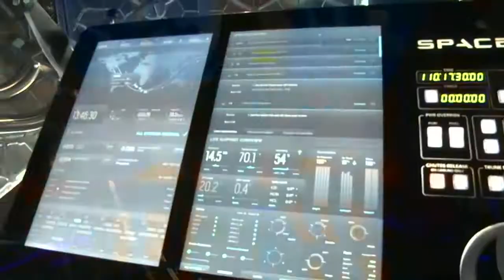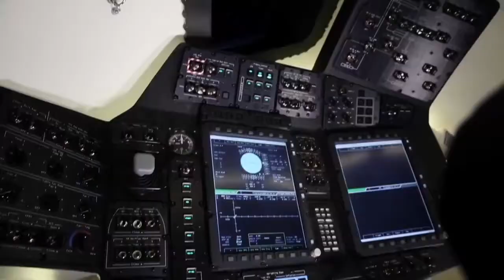Private Industry Developing Spacecraft for NASA | CCP Video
- NASA astronauts Mike Fincke, Jeanette Epps and Suni Williams talk about the goals of the Commercial Crew Program, and how those goals meet U.S. government priorities for space exploration and increasing research on the International Space Station.

Written by Steven Siceloff
Produced by Aaron Peshek
Edited by Michael Chambers